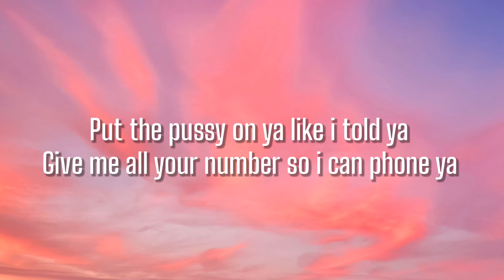Give me all your number so i can phone ya | Missy Elliot & Ciara - Goodies x Work It(lyrics)(TikTok)